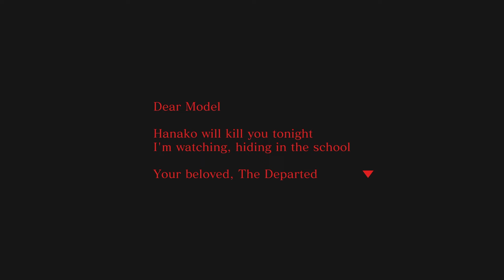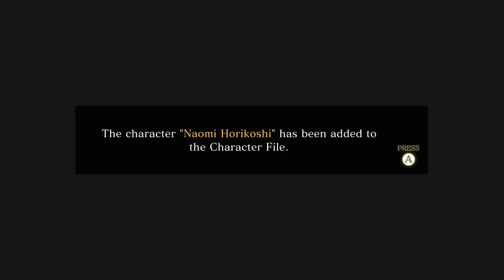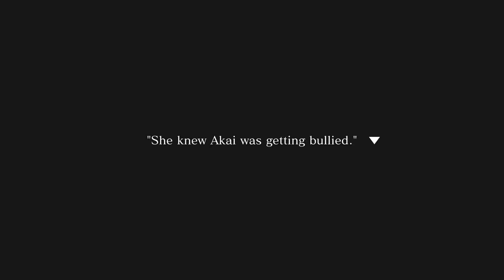Spirit Hunter: Death Mark II - Chapter Two Playthrough Part One [Switch]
Part one of playing through Chapter Two: Hanako of the Toilet of Spirit Hunter: Death Mark II on Nintendo Switch.

Game: Spirit Hunter: Death Mark II
Platform: Nintendo Switch
Release Date: February 15, 2024
Price: $49.99
Also available on: PlayStation 5, PC